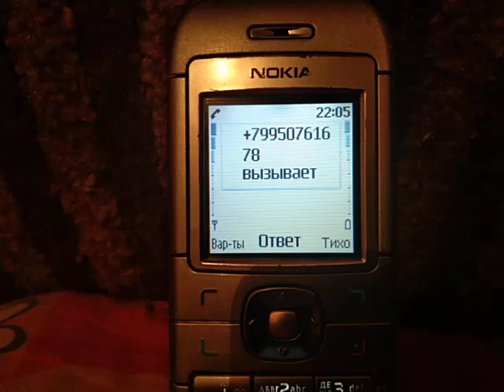Nokia 6030 incoming call